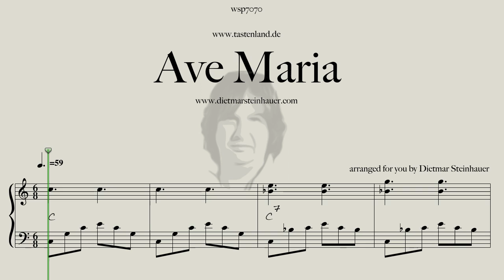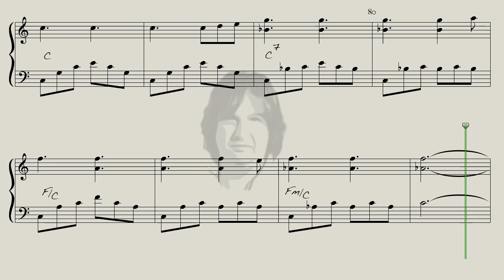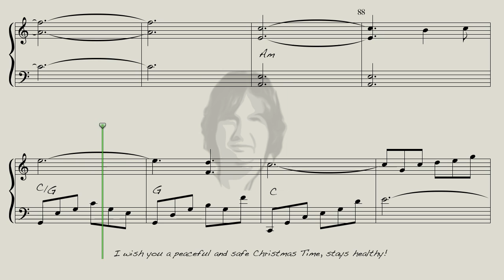Ave Maria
Here is "Ave Maria" for you, a Song from my Album "Piano Christmas 2020"